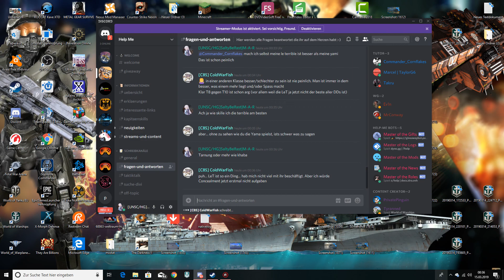Word of Warships Gameplay A best T8 Sec Battleship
World of Warhsips ist ein Free-to-Play Online Multiplayerspiel aus dem Hause Wargaming, die unter anderem World of Tanks und World of Warplanes veröffentlicht haben. Steuert als Kapitän euer eigenes Kriegsschiff aus dem 20.Jh., egal ob wendiger Zerstörer, unterstützender Kreuzer, schlagkräftiges Schlachtschiff oder sogar als Flugzeugträger.